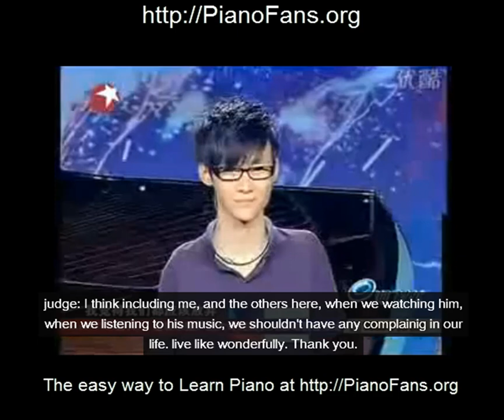Armless Pianist Liu Wei (from Chinese talent show) ENGLISH SUBTITLES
Piano Played by Feet ENGLISH SUBTITLES FROM China's Got Talent - Chinese talent show, 【中国达人秀】 刘伟 .

Watch the inspiring story Liu Wei, a 23 years old armless young man in Beijing who plays MARIAGE D'AMOUR (by Richard Clayderman) with his feet.
He started learning piano in secrets when he was 19 years old. It is incredible, he wanted to learn piano with his feet and after hard work succeded.
So, now it is your turn.